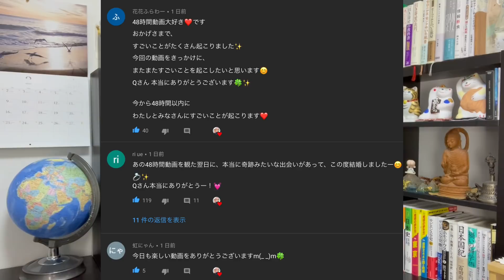【創造💍４８】雲を消す感じで『すごいこと』を起こしてみようか☁️そうそう❗️いいねいいね❣️最高👍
前回のライブ動画のアーカイブが誤作動で消えてしまいました。。。すみません。

【新刊】『どんよくの法則』（サンマーク出版）

≪受付中のセミナー・イベント≫

■2月25日(水)/福岡/［月イチ］宇宙となかよし塾73～48時間以内にすごいことが起こる48の技法～

■2月26日(金)/オンライン/スッピーズの部屋〔Qさん×リュウ博士〕Super God超神Night！＠zoom

【生誕記念】2月27日(土)/東京/昭和48年生まれのQさんが48歳になる今日、48時間以内にすごいことを起こすための48の技法について語るトークライブ

■3月19日(金)/沖縄/［年イチ］宇宙となかよし塾～48時間以内にすごいことが起こる48の技法～

『岡本弥子：幸せ舞いこみまくり!7日間「かみさま」おそうじ』

・その他書籍

【感涙コラボ】地球を味わい尽くした先に、宇宙は君に微笑み、本当の力を与えてくれる